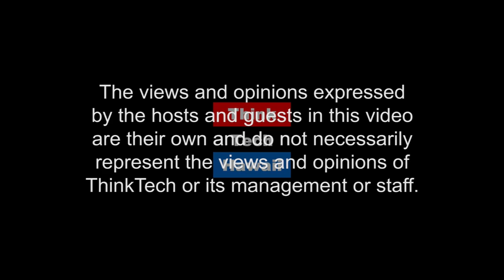The Rise and Fall of Global Secularism (History Lens)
Threats to Religious Liberty.  Yale University scholar Daniel Steinmetz-Jenkins will discuss Religious Liberty, the Neoconservative Movement, and the Rise and Fall of Secularism in the Twentieth Century.

The host for this episode is Jon Davidann.  The guest for this episode is Daniel Steinmetz Jenkins.